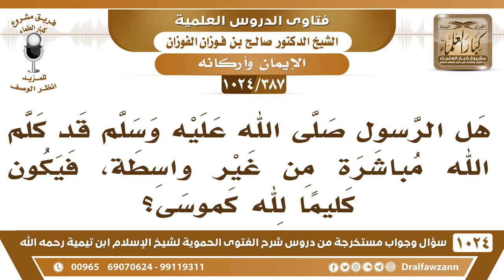[387 -1024] كلم الرسول ﷺ ربه مباشرة من غير واسطة، فهل يقال إنه كليم الله كموسى؟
-[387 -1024] السؤال: هل الرسول ﷺ قد كلم الله مباشرة من غير واسطة، فيكون كليما لله كموسى؟
الجواب: لا، هو كلم الله في ليلة المعراج فقط، وليس كموسى عليه السلام ، نبينا صلى الله عليه وسلم يأتيه الوحي بواسطة جبريل وكلام الله القرآن نزل عليه بواسطة جبريل، هذا خاص بموسى أما أنه كلم الله فنعم في ليلة المعراج كلمه بالصلوات الخمس وراجع ربه فيها أول ما فرضها عليه خمسين ثم إن الله عز وجل خففها إلى أن صارت خمس صلوات، هذا تكليم خاص لا يقتضي أن يقال إن محمدًا صلى الله عليه وسلم كليم الله إنما هذا لموسى عليه السلام.
للاشتراك في قناة الشيخ صالح الفوزان
سؤال وجواب من شرح الفتوى الحموية ( 1024 ) مقطع

للاستفسار والإقتراحات والدعم
رئيس الفريق
لمشروع كبار العلماء